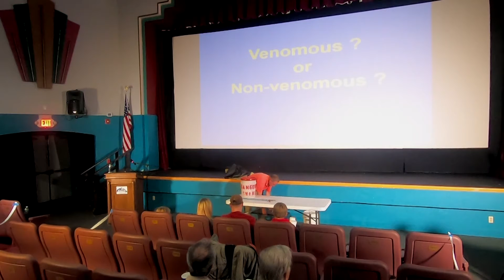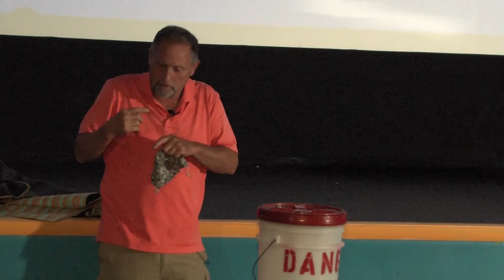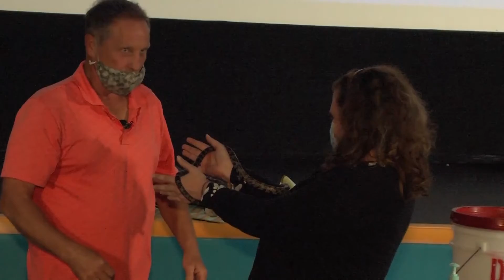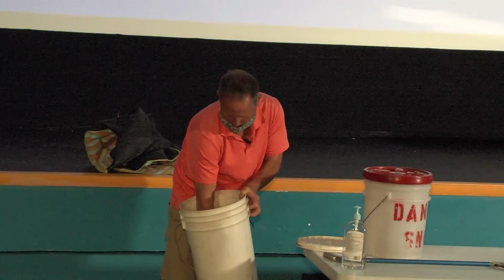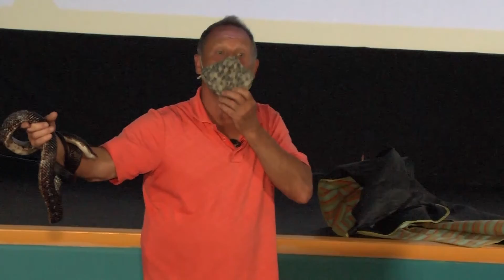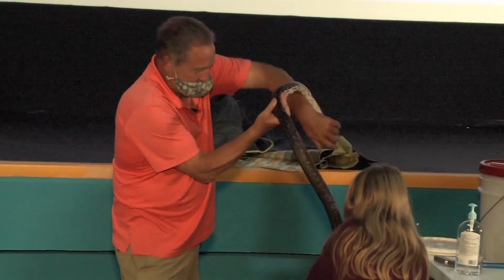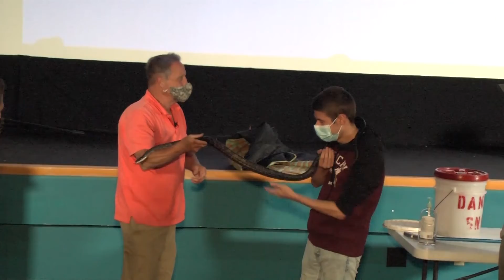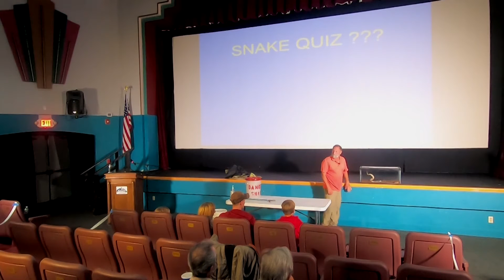Venomous Misconceptions: SNAKES ON A PLANE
Science On Screen®
Venomous Misconceptions About Snakes
Dietrich Theater (Tunkhannock, PA): September 16, 2020

Get up-close and personal with these slithering stars of Hollywood creature-horror shows. Naturalist and WNEP Pennsylvania Outdoor Life personality Rick Koval shares forked-tongued tales while he and his ensemble of live snakes take a bite out of the venomous misconceptions of these sensational serpents.

We encourage you to pair this conversation with SNAKES ON A PLANE, in which an FBI agent (Samuel L. Jackson) takes on a plane full of deadly and venomous snakes, deliberately released to kill a witness being flown from Honolulu to Los Angeles to testify against a mob boss.

Presenter:
• Rick Koval, Naturalist, WNEP “Pennsylvania Outdoor Life”